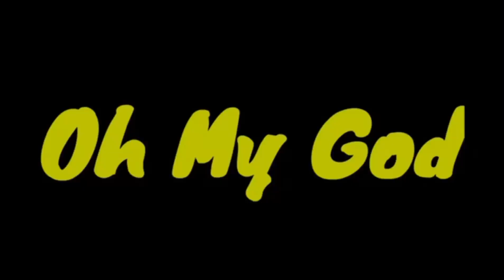FRIEND MIMIVLOG / COLLEGE FANS😱 YRE BUHAAT ENJOY KYA 👌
You can also use keywords related to specific activities or events that take place on College Farewell Day, such as:

Remember to keep your keywords relevant and don't overdo it. Using 5-10 keywords is a good starting point. Good luck!

bahut sare log mere istiqbal ke liye khade the bhai College mein sab Mera intezar kar rahe the kah rahe the ki bangash bhai kab aaega bhai

Maine aane se pahle unko mat call kar di thi ki main a raha hun bhai mistake Bal ke Liye sab ke sab nikal jao aur khane ka Koi kami Nahin honi chahie 😱

aur meri college walon ne Meri baat Ko Man li Ham sab doston ne bahut injoy Kiya college mein Bhai aap yah video check kar sakte ho aur han

mere channel ko Aage share karo matlab subscribe karo har EK bande ke pass pahunchao bade bade youtuber ke pass pahunchao bhai apne bhai ko bhi support karna banta hai bhai han kya sabka bhai

aajkal itni mehnat koi nahin karta in YouTube per 🤔.

Mera request hai ducky bhai ko keval mere channel ka promotion karva de kyunki mujhe aap sab bade bade youtuber ka promotion ki jarurat hai 💥